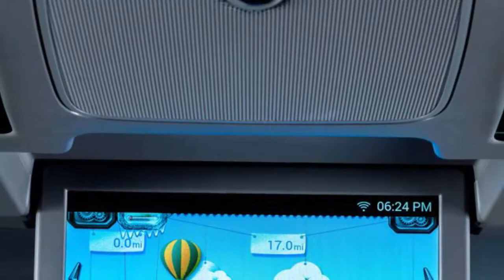2018 Honda Odyssey The FamiLy Minivan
Honda took the wraps off a sleek, sophisticated and innovative new 2018 Honda Odyssey minivan, launching at dealerships nationwide this spring. Already the most popular minivan with individual American car buyers for seven years running, the next-generation Honda Odyssey brings a host of new features and technologies for 2018, including a uniquely versatile new Magic Slide™ second-row seat; new CabinWatch and CabinTalk technologies; new Display Audio touchscreen with Honda-developed OS; 4G LTE Wi-Fi connectivity; new Rear Entertainment System with streaming video; and Honda Sensing™ safety and driver-assistive technologies, now offered standard on EX and above trims.